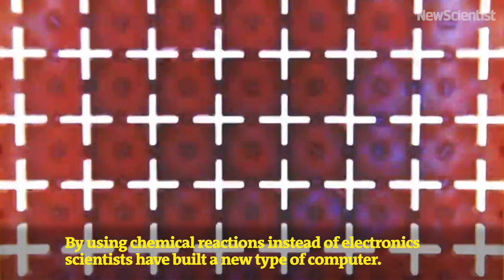Your brain might one day be hooked up to a chemical computer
A chemical computer can now be programmed to solve concrete problems. The way it performs calculations is closer to how a brain tackles them than a traditional computer, so may help researchers to better understand how brains work.